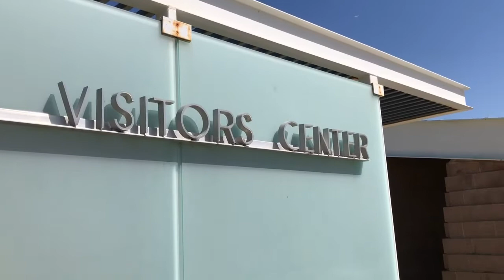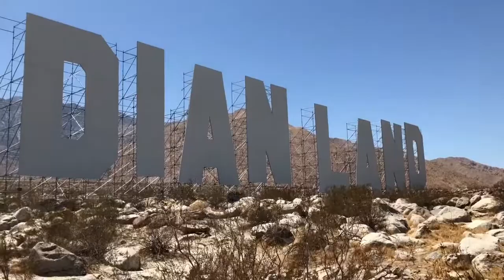End Credit Clip236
End Credit Rushes